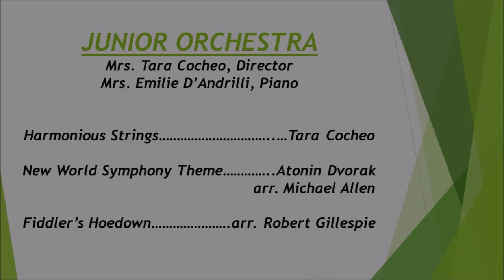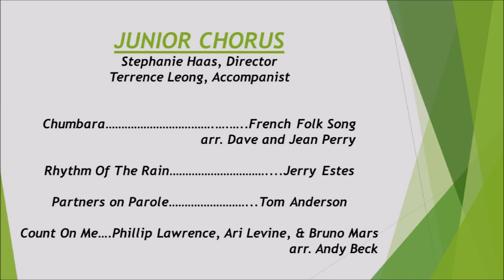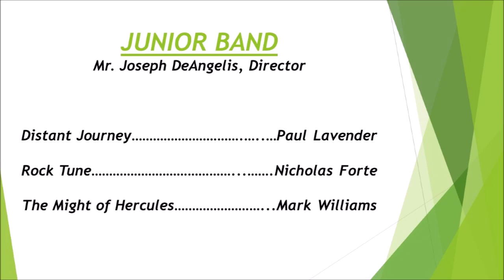Woodward Parkway Junior Spring Concert 2023 @ F.H.S.